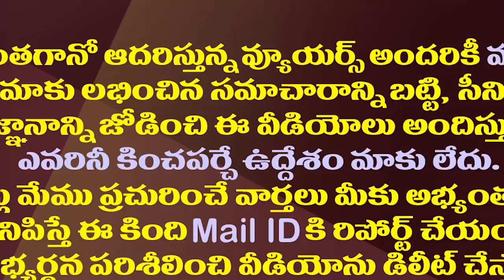వల్లభనేని వంశీకి భద్రత ఈ రేంజిలోనా..ముప్పుఎవరి నుంచి?| From Whom Is Vallabhaneni Vamsi Under Threat?